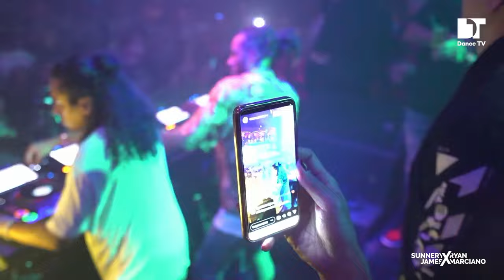Sunnery James & Ryan Marciano | ADE 2022 at Escape Part 1 | Amsterdam (Netherlands)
Get ready to groove with the electrifying beats of Sunnery James & Ryan Marciano at ADE 2022, taking place at Escape Part 1 in Amsterdam, Netherlands. Join us for an unforgettable night of pulsating music, high-energy performances, and non-stop dancing. As one of the most renowned DJ duos in the electronic dance music scene, Sunnery James & Ryan Marciano are set to deliver an immersive experience that will leave you craving for more.